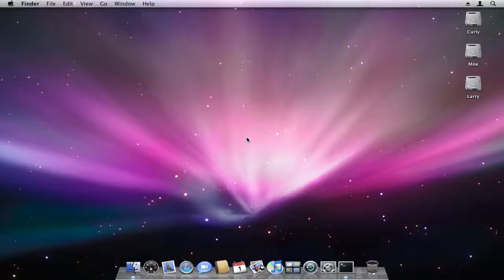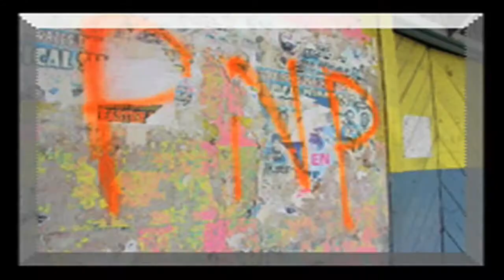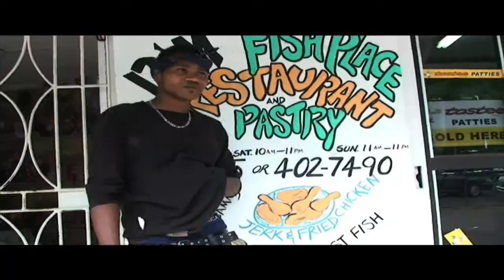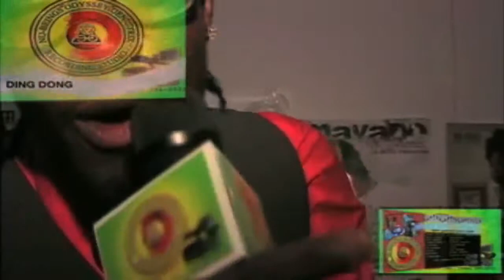VARIOUS ARTIST 001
TONIGHT , SUGAR MINOTT MIKEY JARRETT .  ROAD TO LIFE PRESTIGE ALI, MISSY MIXUP MEETS BARBIE, BRIGADIER JERRY , DAVILLE , SPICE, DING DONG, TARRUS RILEY.